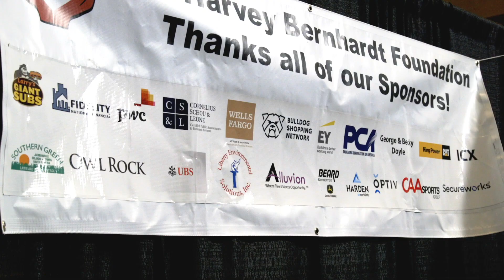The Harvey Bernhardt Foundation Holiday Bike Giveaway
Every Year the Harvey Bernhardt foundation gives away bikes for children that may not have the opportunity for a shiny new bike under the tree. It was an honor to capture all the smiling faces of the children as they received their new bicycle!